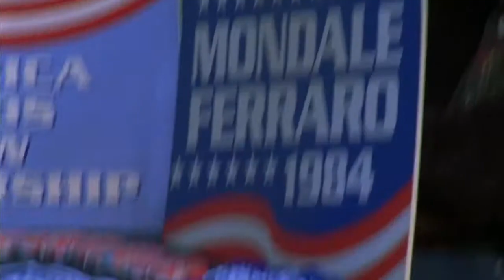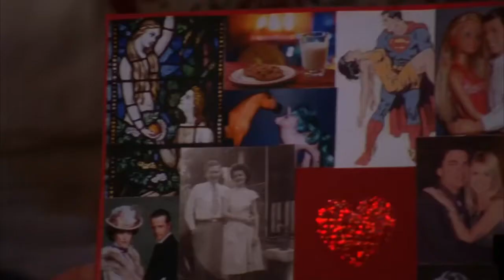The OC - 4x13 - Kirsten and Sandy + Frank and Julie + Seth and Summer